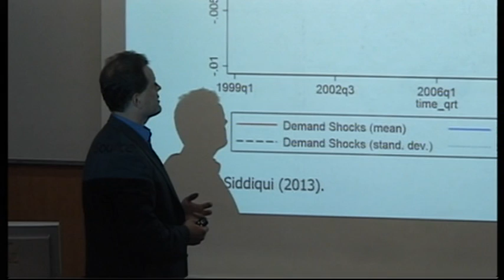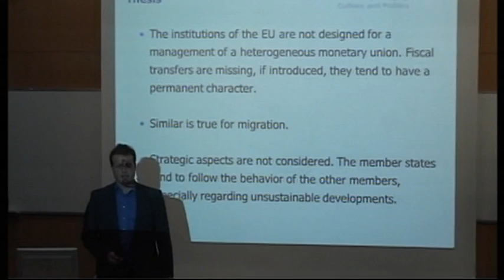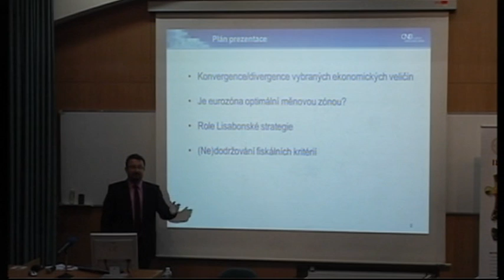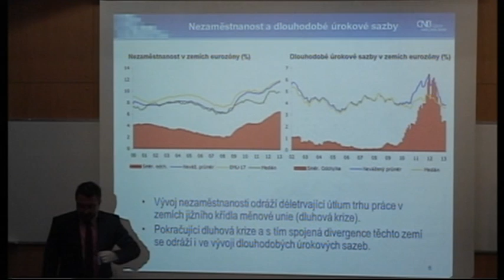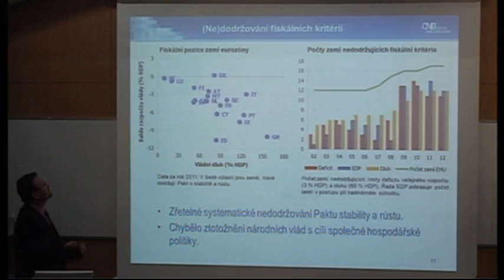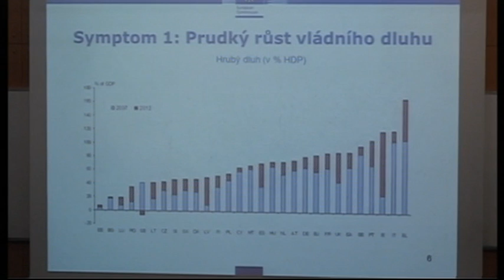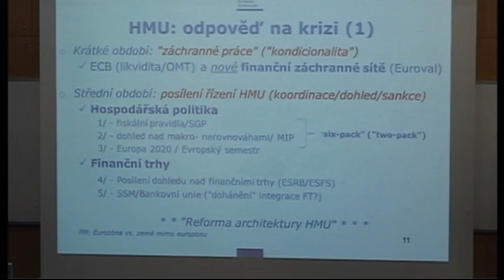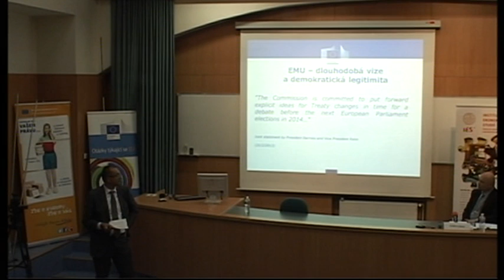Evropská unie před krizí a nyní. Stejná, nebo poučená?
23. května se na Institutu ekonomických studií FSV UK za podpory Zastoupení Evropské komise v ČR uskutečnil seminář, kde se několik předních odborníků z ČNB, Ministerstva financí, Úřadu vlády a akademické sféry pokusilo nalézt odpověď na otázku, zda se Evropa poučila z krize.
Se svými prezentacemi vystoupili Jarko Fidrmuc (Zeppelin University), Petr Král (ČNB), Zdeněk Čech (Zastoupení Evropské komise v ČR), Jakub Mazur (Ministerstvo financí), Vojtěch Belling (Úřad vlády), Petr Procházka (ČNB), Jan Bureš (Poštovní spořitelna ERA) a Petr Teplý (IES FSV UK). Seminář moderoval Oldřich Dědek, národní koordinátor pro zavedení eura v ČR a profesor IES FSV UK.